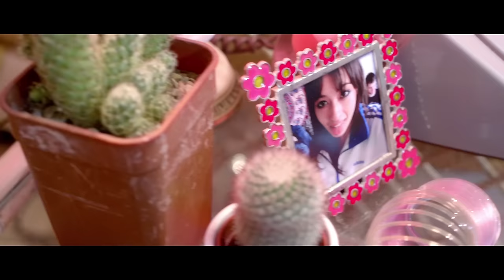Kero Kero Bonito - Lipslap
Lipslap out now!

Directed by Theo Davies